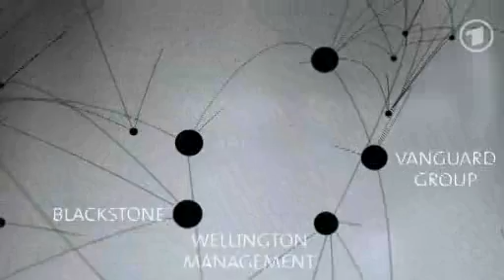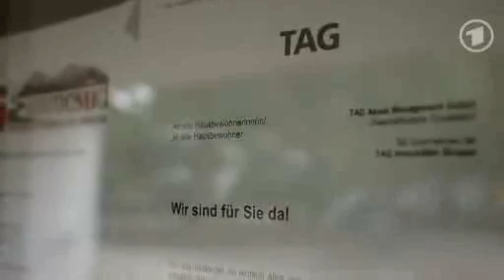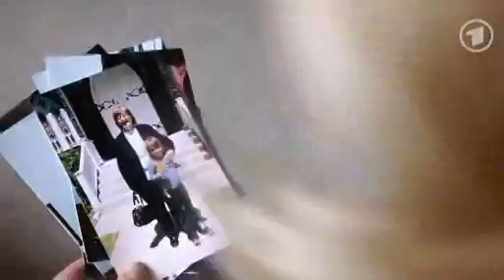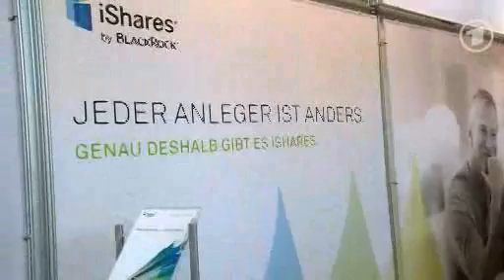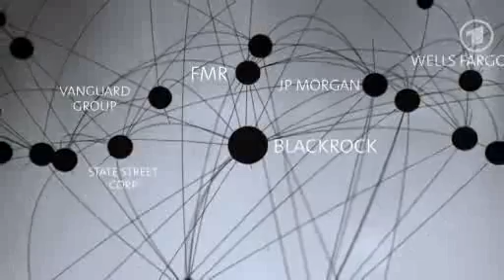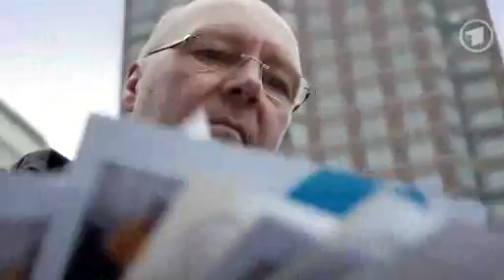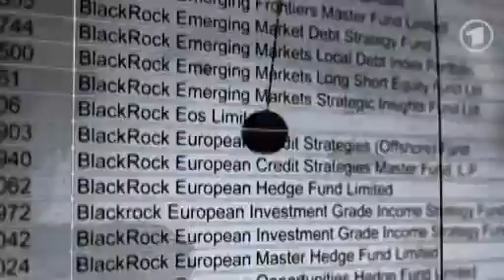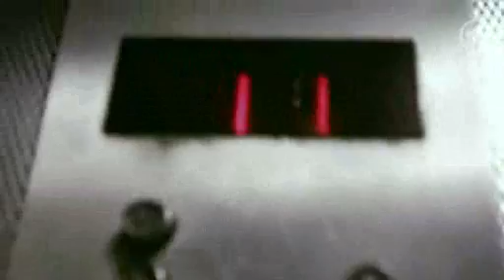Geld regiert die Welt - ARD 13.01.2014 spät abends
Bitte herunterladen und weiter verbreiten!
Franklin Delano Roosevelt, 1926:
"Wir kämpfen seit vier Jahren erbittert gegen die Hochfinanz und die Wirtschaftsbosse, die gewissenlosen Spekulanten und Kriegsprofiteure. Sie alle haben sich daran gewöhnt, die amerikanische Regierung als Anhängsel ihrer Geschäfte zu betrachten. Vom organisierten Geld regiert zu werden, ist genauso gefährlich, wie von der Mafia regiert zu werden."
§ 248 BGB Zinseszinsen
(1) Eine im Voraus getroffene Vereinbarung, dass
fällige Zinsen wieder Zinsen tragen sollen, ist nichtig.
(2) Sparkassen, Kreditanstalten und Inhaber von Bankgeschäften können im Voraus vereinbaren, dass nicht erhobene Zinsen von Einlagen als neue verzinsliche Einlagen gelten sollen. Kreditanstalten, die berechtigt sind, für den Betrag der von ihnen gewährten Darlehen verzinsliche Schuldverschreibungen auf den Inhaber auszugeben, können sich bei solchen Darlehen die Verzinsung rückständiger Zinsen im Voraus versprechen lassen.
§ 248 BGB mit anderen Worten:
Zinsen auf Zinsen sind ausdrücklich VERBOTEN,
außer für Banken, da sind Zinseszinsen ausdrücklich ERLAUBT!
Ist das nicht erstaunlich?
US-Gericht (1968) - Bank-Forderung auf Rückzahlung
eines Kredits aus „Geld aus dem Nichts" unwirksam: